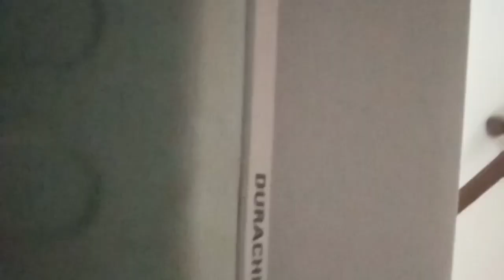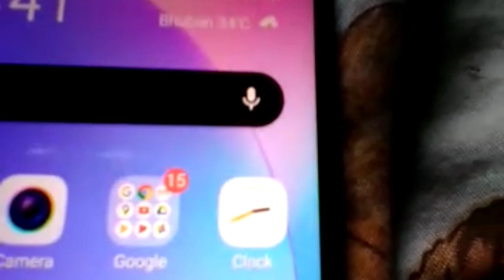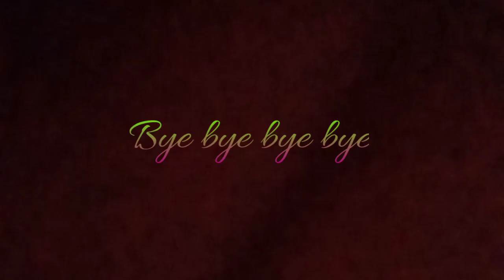( Science experiment ) O.M.G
Science experiment by Jeet 95 vlogs